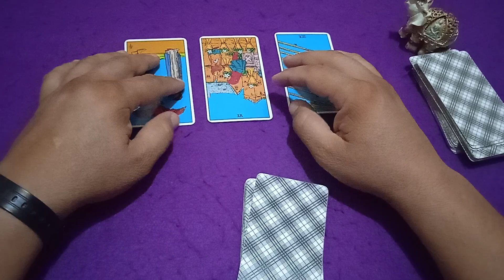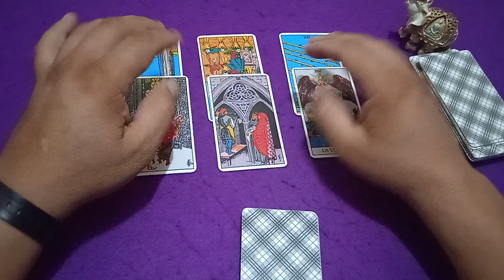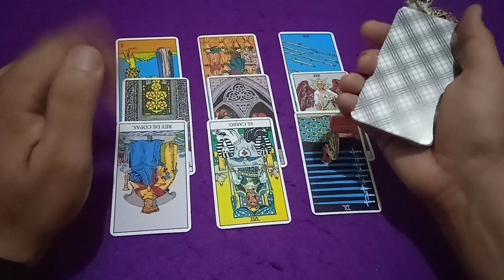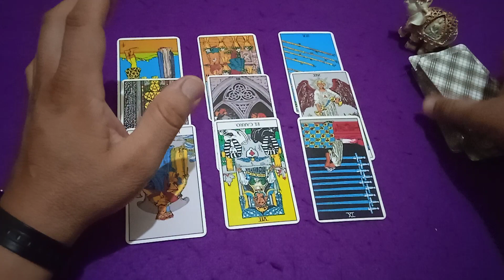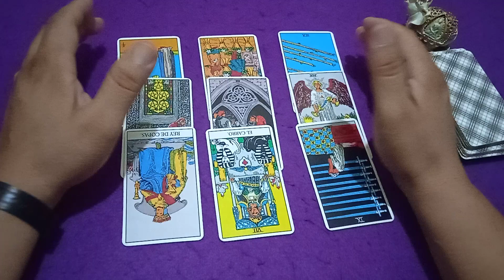CHACARITAS VS MACARÁ | LIGA ECUADOR | PREDICCIÓN FUTBOLERA